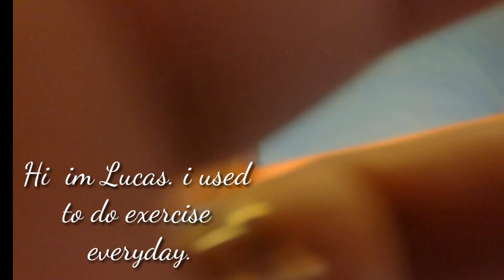Hi!!!!!! IM LUCAS!!//OFWVLOG BY MARY FRANCISCO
Hello there. Exercise is good for the health. A video of Lucas doing exercise everyday. Please watch it guys. Love you all!